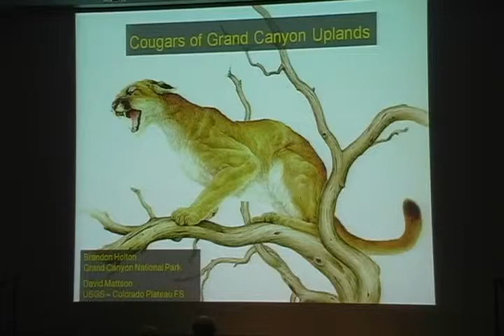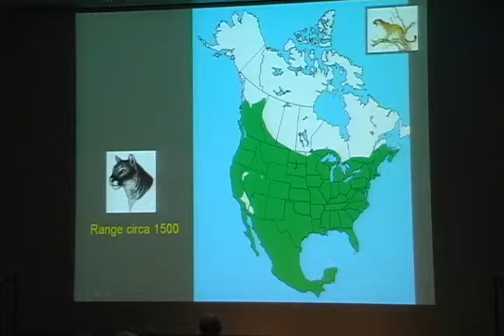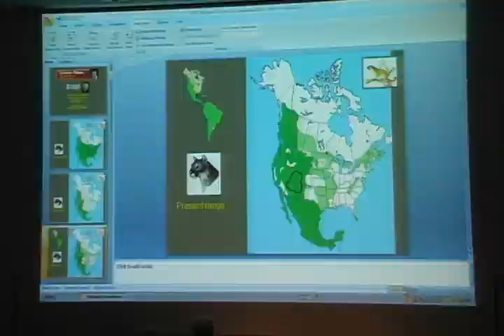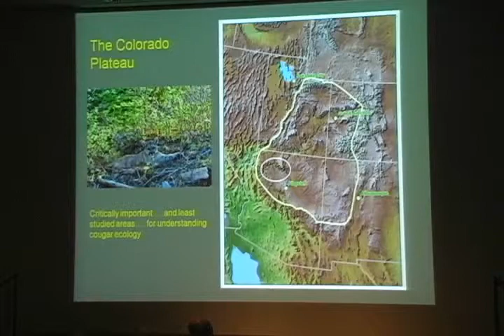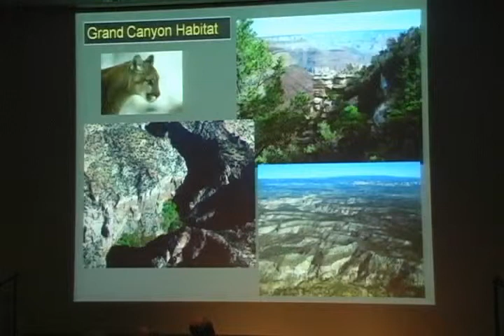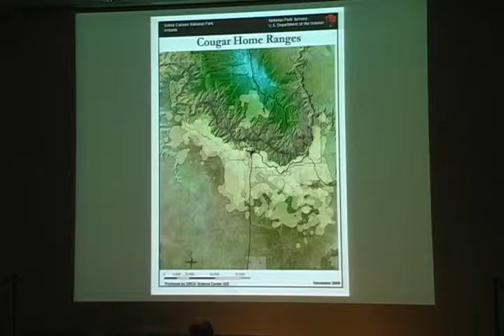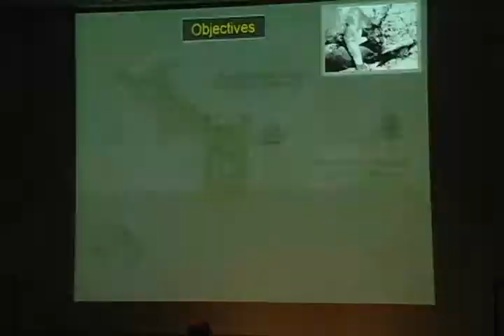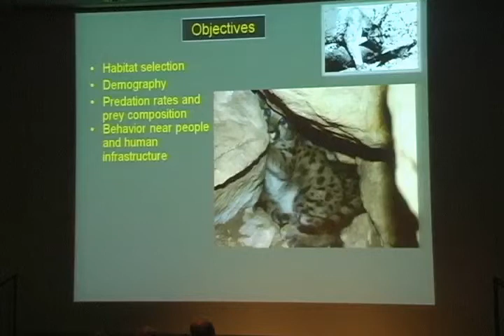Mountain Lion Ecology Research in Grand Canyon National Park by Brandon Holton - Part 1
Wildlife Biologist Brandon Holton, who received his master of science degree from Northern Arizona University in environmental sciences and policy in 2007, will discuss the mountain lion research program at Grand Canyon National Park.

Holton will cover the history of mountain lion management at Grand Canyon and discuss the current distribution, demographics and predation behaviors of lions in the park. The park's research program incorporates the status and changing abundance and distribution of lion prey species, including elk, mule deer and desert bighorn sheep.